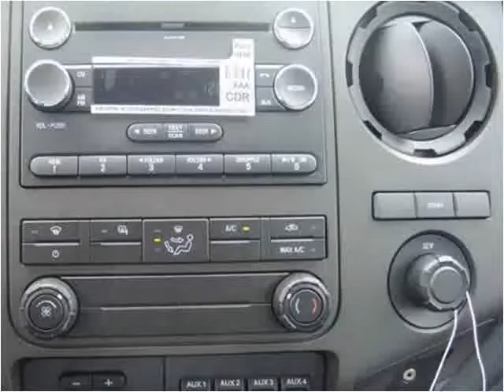2015 Ford F-550 New Cars Manassas VA